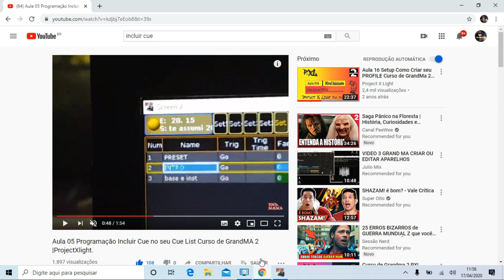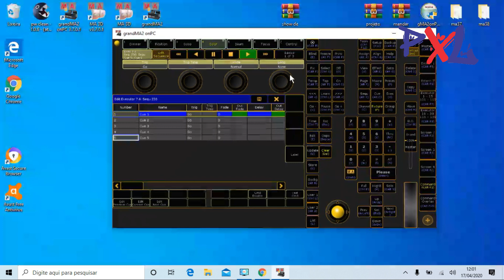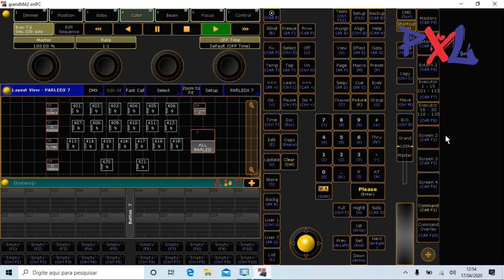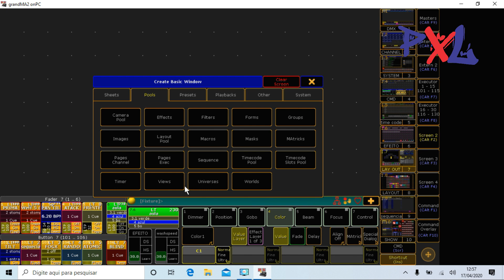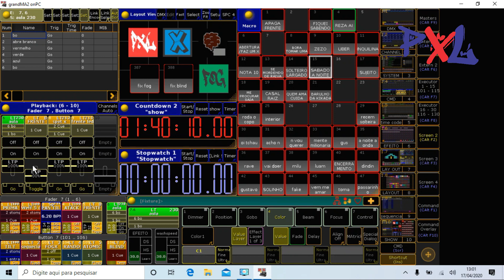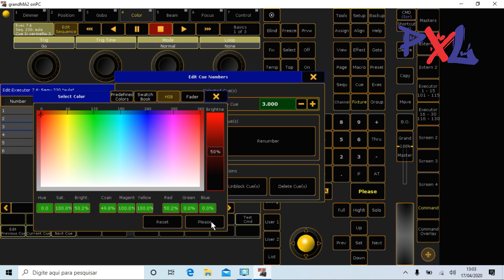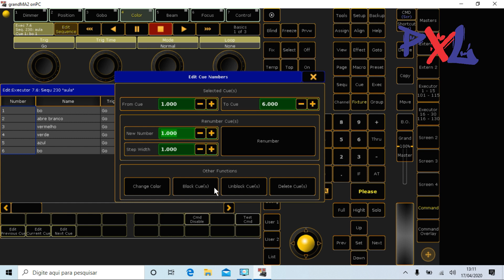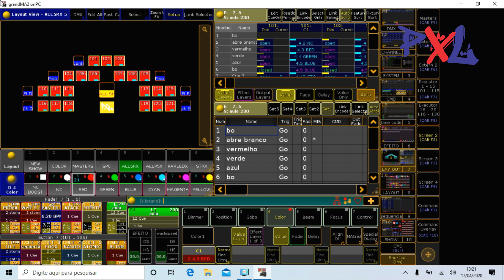Aula 05 Incluir Cue na sua Sequencia Pronta Curso de GrandMA 2 |ProjectXLight